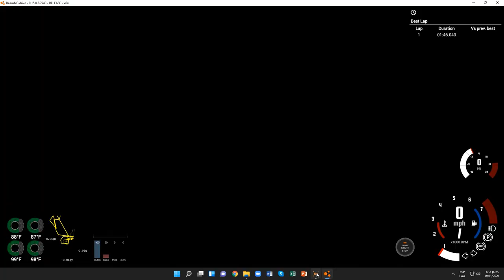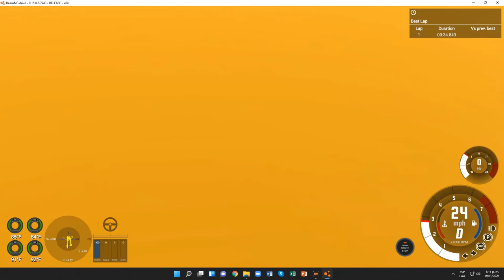BeamNG.drive (Time Trials) (Chevrolet Bel Air (1953) [Hot Rod (Rat Rod) Version])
el ultimo de los Bel Air 53